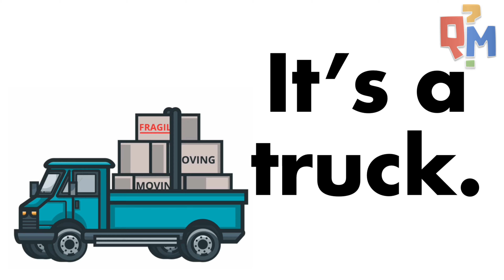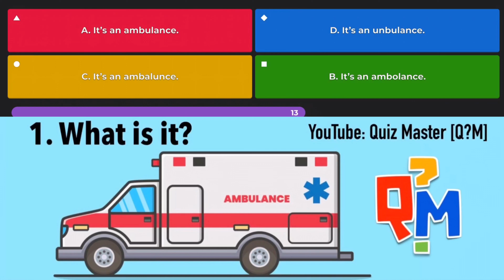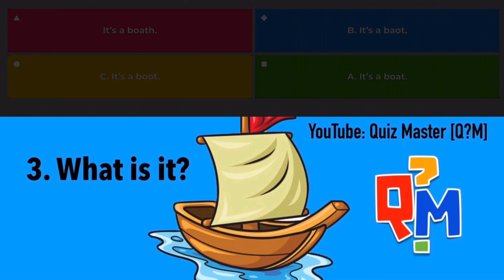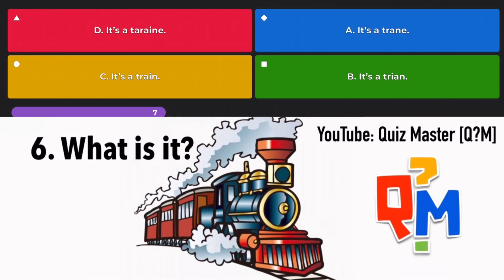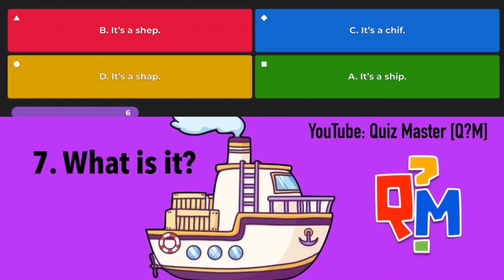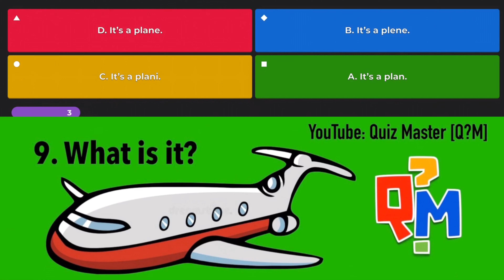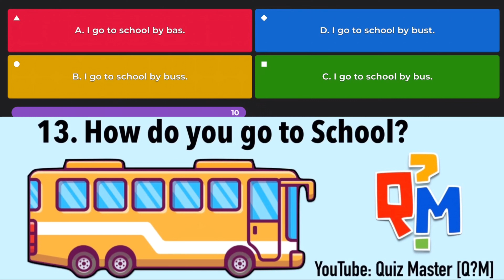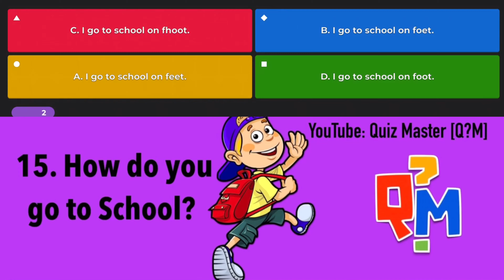Transportation QUIZ [Vocabulary part-1]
a vehicle or system of vehicles, such as buses, trains, etc. for getting from one place to another:
Bicycles are a cheap and efficient form/means of transportation.
 More examples
It's an ecologically friendly means of transportation.
We need to find some other means of transportation.
The transportation of live animals is a controversial issue.